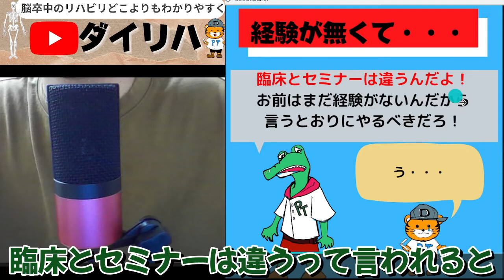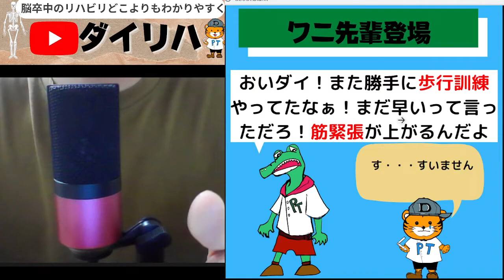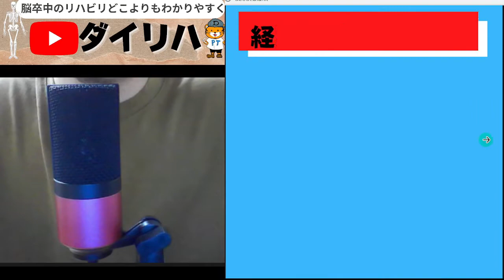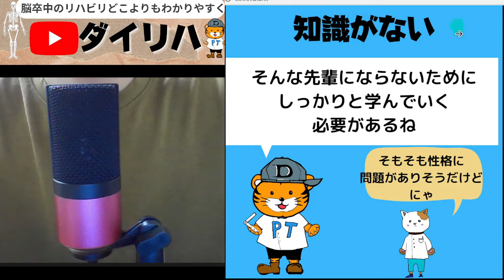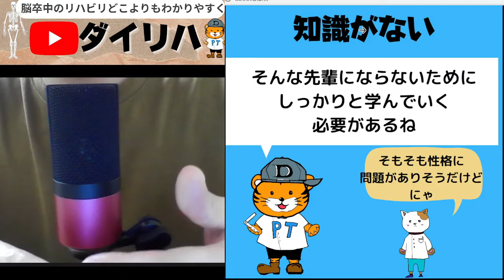脳卒中片麻痺のリハビリ。筋トレダメ！歩行訓練ダメ！筋緊張が上がるから！って言われた話。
脳卒中片麻痺に筋緊張が上がるから筋トレはダメ！って言われた話

目次
0:00ハイライト
0:41タイトル
1:20ワニ先輩
2:05筋トレはダメだ！
3:40経験が無くて
5:15こんな風に言われた経験がありました

21歳という若すぎる年齢で亡くなった妹